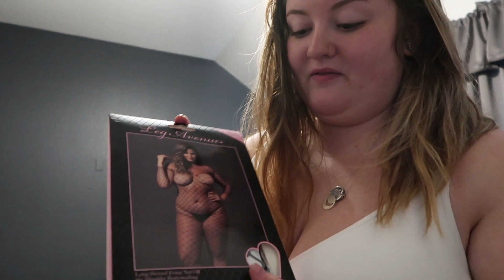Blast From the Past - August 2020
Open me to avoid extinction:

I honestly have no idea what the point of this video was but I had the footage, so here it is. Enjoy my chaos. :)

Health & Fitness Instagram: @pls_letsbehealthy